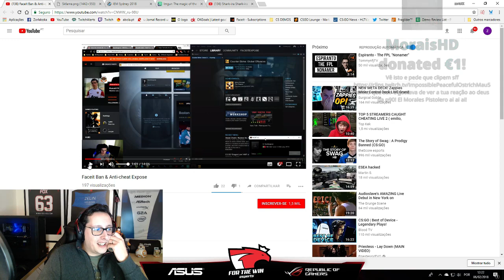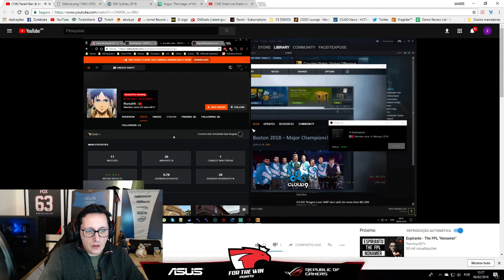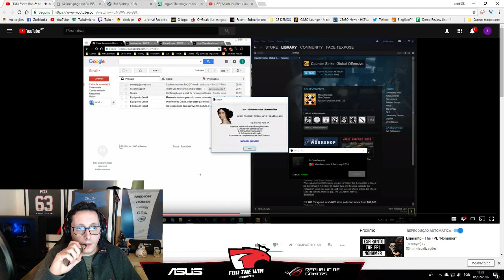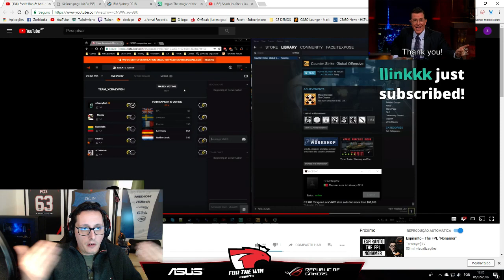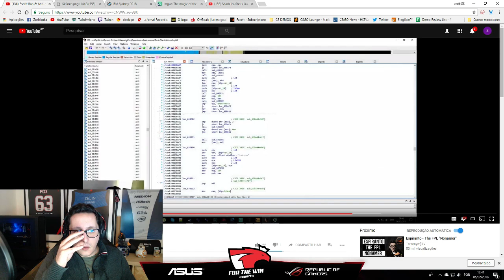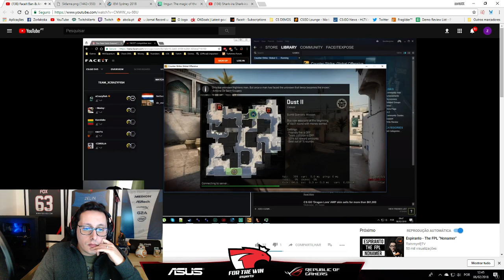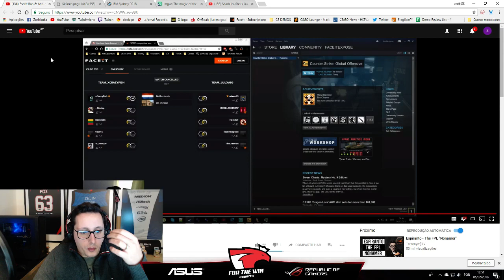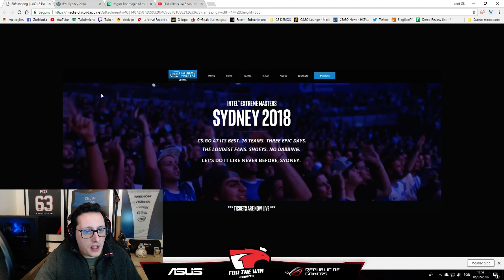ZORLAK - RUNAH FACEIT ANTI-CHEAT EXPOSED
💰 DOAÇÔES 💰

🥇 evox1986 €35.00
🥈 WuKilla $2.44
⚫️ Peralta00 - $1.50
⚫️ Dherkule - $1.18
⚫️ NarcoticPT - $1.00
⚫️ IRONPRIM - $1.00
⚫️ Mário Amado - $1.00
⚫️ JTPand4  - $1.00
⚫️ FuryZZ_CSGO - $1.00

Código: RUPTURECLIPS

Código: RUPTURECLIPS